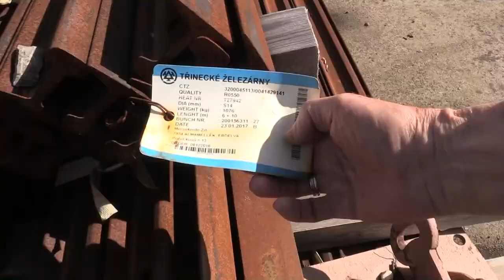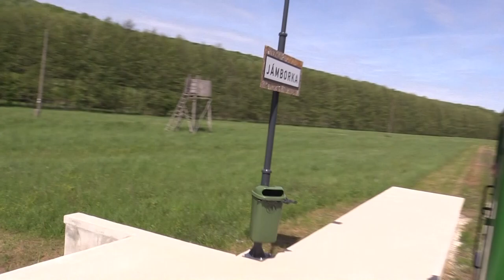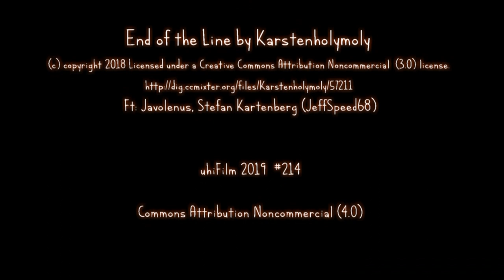Almamellék 2019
Zene/Music:

End of the Line by Karstenholymoly
Ft: Javolenus, Stefan Kartenberg (JeffSpeed68)